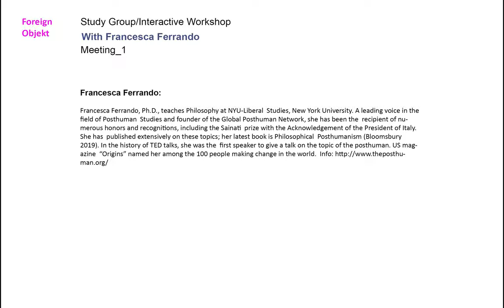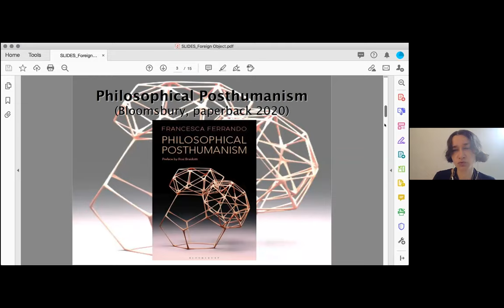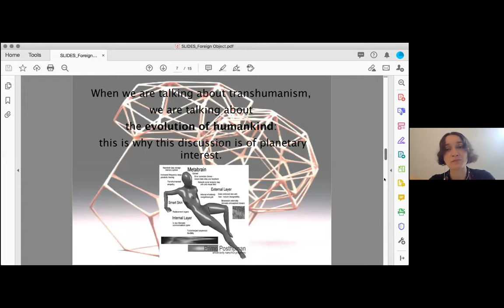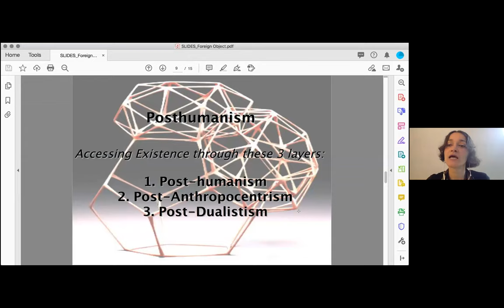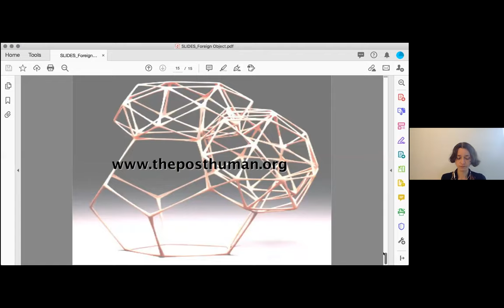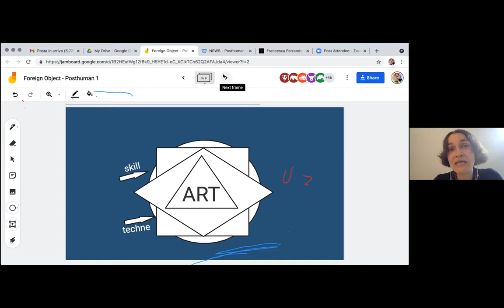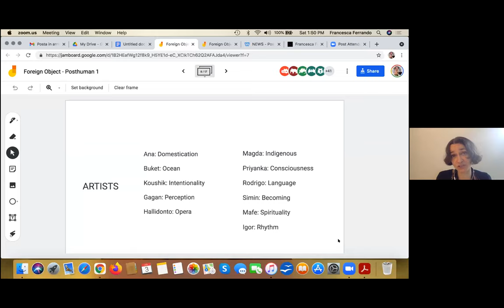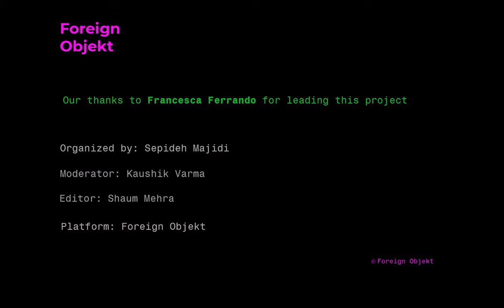Francesca Ferrando_Meeting_1: "The Composite Landscape of the Posthuman (Contemporary Philosophy)"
Francesca Ferrando: The Art of Posthuman Existence - Interactive Workshop

Meeting 1: Saturday, July 3rd, 9am-11am (PST)
Meeting 2: Saturday, July 10th, 9am-11am (PST)
Meeting 3: Saturday, July 17th, 9am-11am (PST)

Optional Project: This  workshop is conceived as a highly interactive path for artists who are  working within the posthuman frame. Artists are invited to be active and  develop a project. At the end of the 3 meetings, artists will be  invited to submit their works for a virtual exhibition.

"The Composite Landscape of the Posthuman (Contemporary Philosophy)"

Reading:
Ferrando,  F. (2014) "Posthumanism, Transhumanism, Antihumanism, Metahumanism, and  New Materialisms: Differences and Relations" In: Existenz Published by  The Karl Jaspers Society of North America, Vol. 8, No. 2, March 2014,  pp. 26-32.

Videos:
Lessons 1, 2 and 3

"From the Anthropocene to Human Enhancement (Eco-Technology)"

Reading:
Ferrando, F. (2019) Philosophical Posthumanism (Bloomsbury 2019), part 3: pp. 103-139 (total: 36 pages)
Videos:
Lessons 4, 5 and 6

"Ontological Radical Healing (Posthuman Ethics)"

Reading:
Ferrando, F. (2020) "Posthuman Feminist Ethics: Unveiling Ontological Radical Healing"
In: Bloomsbury Handbook of Posthumanism. Edited by Thomsen, M. R., Wamberg, J., Bloomsbury 2020.

Ferrando, F. (2021) "Existential Posthumanism"

About Francesca Ferrando:
Francesca Ferrando, Ph.D., teaches Philosophy at NYU-Liberal Studies, New York University. A leading voice in the field of Posthuman Studies and founder of the Global Posthuman Network, she has been the recipient of numerous honors and recognitions, including the Sainati prize with the Acknowledgement of the President of Italy. She has published extensively on these topics; her latest book is Philosophical Posthumanism (Bloomsbury 2019). In the history of TED talks, she was the first speaker to give a talk on the topic of the posthuman. US magazine “Origins” named her among the 100 people making change in the world.  Info